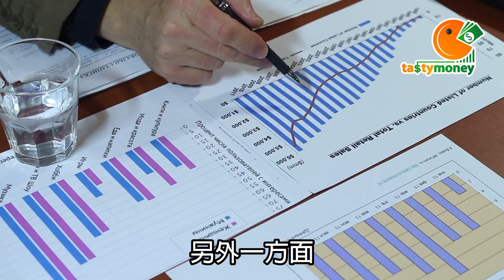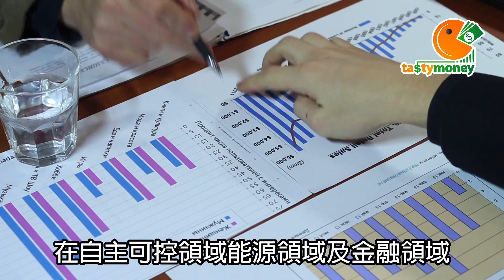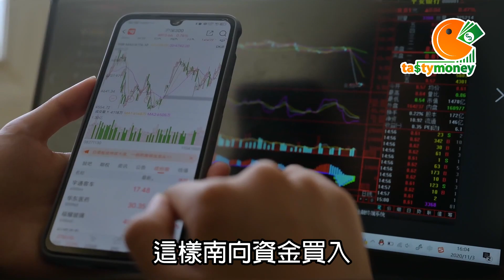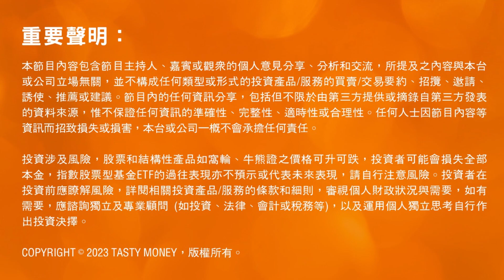港股爆炒緊咩股？中特估？咩來？？同你拆解內幕｜TASTY MONEY｜Benny大百科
港股最近熱炒中特估概念，相關股份連續受到市場資金追入，咁到底點解呢?
中特估呢個概念係幾時出現，又由邊個提出，到底係咩的概念?
呢條片同你一一拆解!

小炒王梁心欣 FB | IG: @sy_tastymoney